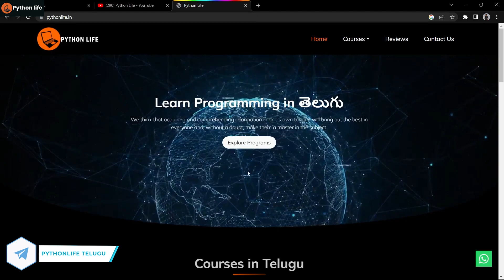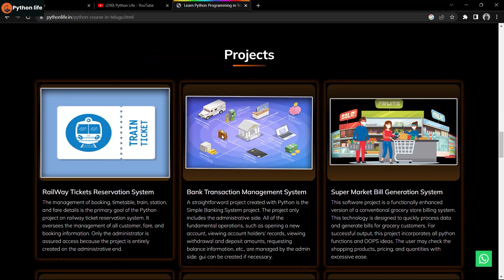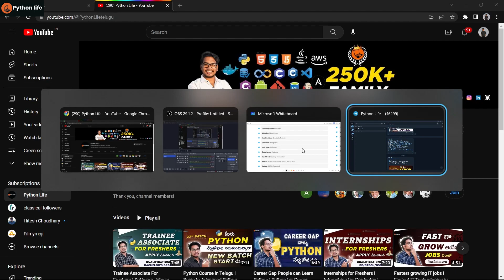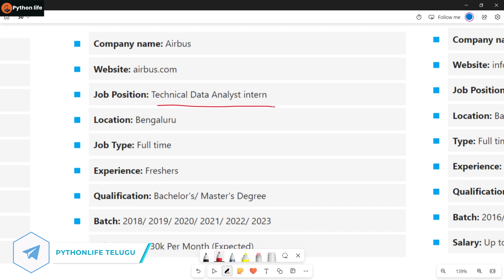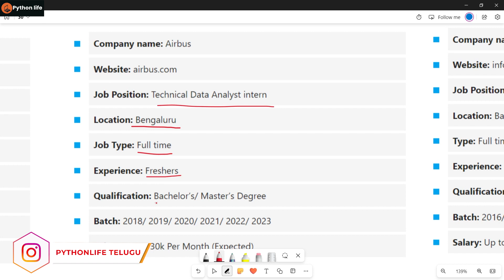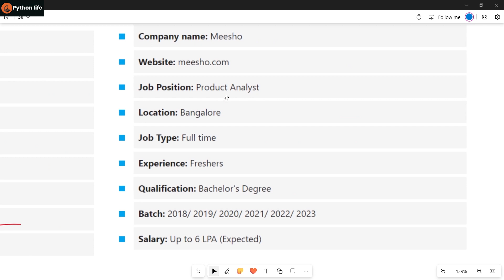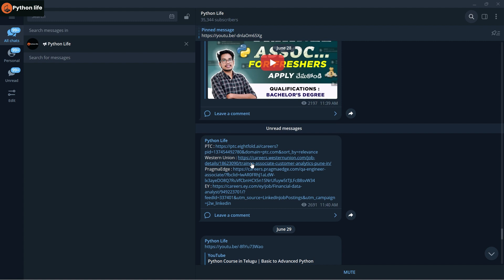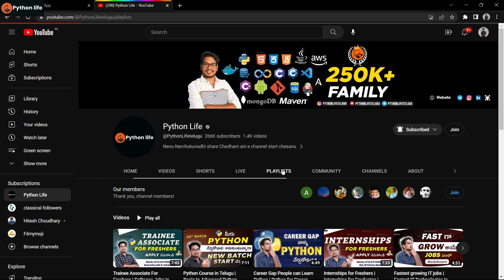Product Analyst Job for Freshers | Software Jobs | Bachelor's Degree